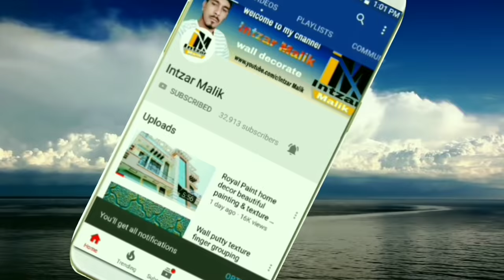Wall putty texture/# latest painting design/# waterproof wall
Wall putty texture luxury latest design full HD quality painting & waterproof

Dosto is wall putty texture design ko full HD kaise banate hain aur iss design ko kaise Hum wall per bana sakte hain aur isme Golden shade aur chamakdar kaise banate hain iska pura Tarika Humne aap ko dikhaya hai.

material setting
1- masking tape - 1 inch
2- wall putty texture paste & texture
3-Royal Paint code No. X135
4-Royal gold roller Shaid
5-touchwood shining

Dosto iss video ko like, karna na Bhule